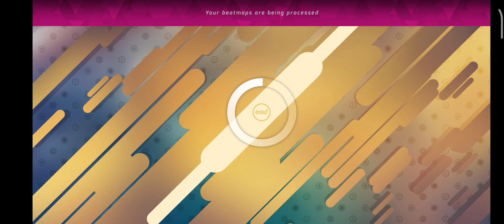osu!droid | Futari Nara HRHDDT FC #1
Old score sniped my brother
Skin : LuCaViCNE